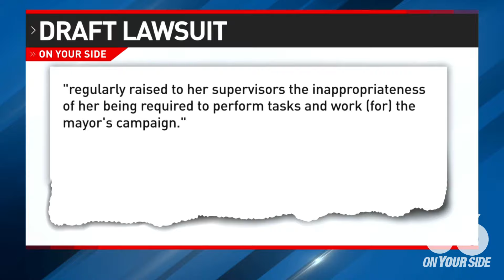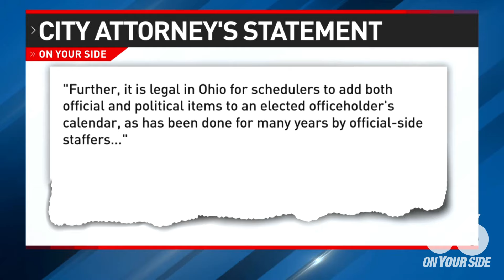Mayor Ginther denies illegally requiring his secretary to work for his campaign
COLUMBUS, Ohio (WSYX) — Mayor Andrew Ginther was quick to answer the question:

Can you assure the people of Columbus that you did not break any laws?

"Yeah, I mean, we understand the law and we continue to follow the law and I have no concerns about this."

He was responding to allegations from his former executive assistant, Denise Bauer, saying he required her to work on his 2023 re-election campaign -- which would be illegal.

The accusations are part of a draft federal lawsuit against the city, one in which she also claimed she never got paid overtime despite working 50-60 hours a week.

Last month Columbus City Council approved a payout of $195,000 to Bauer to keep the lawsuit from actually being filed.